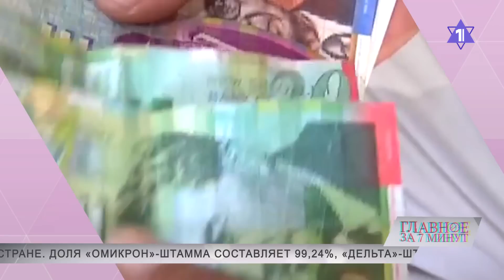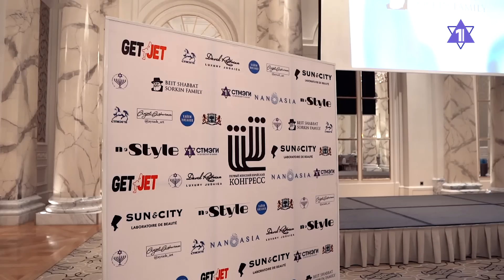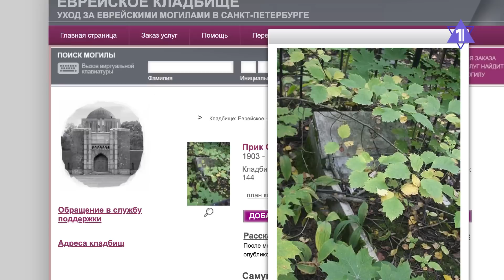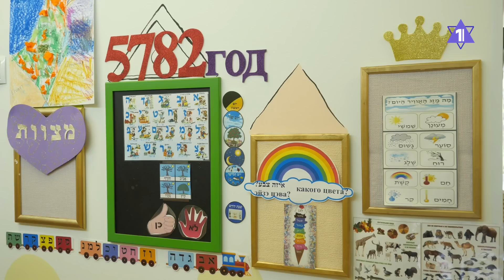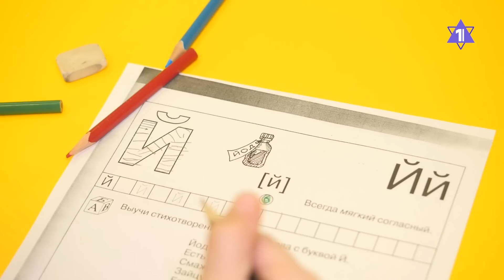ГЛАВНОЕ ЗА 7 МИНУТ | Израиль запретит рекламу сигарет | Новые штрафы | Воспитание по-еврейски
- В Израиле полностью запретят рекламу сигарет в СМИ
- Кнессет одобрил штрафы для посетителей пляжей Кармеля
- Воспитание по-еврейски. Как выбрать «кошерный» детский сад